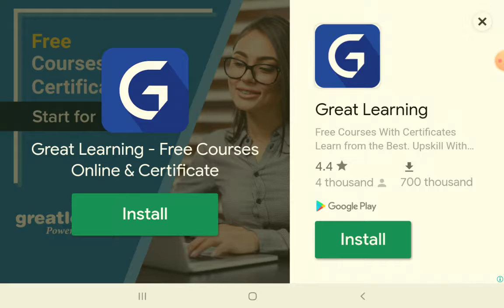CarX highway Racing Chapter 3 Paris: CHAMPIONS' CHALLENGE video 14 FINAL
CarX highway Racing Chapter 3 Paris: CHAMPIONS' CHALLENGE video 14
FINAL  ⚡⚡
FINAL⚡⚡⚡